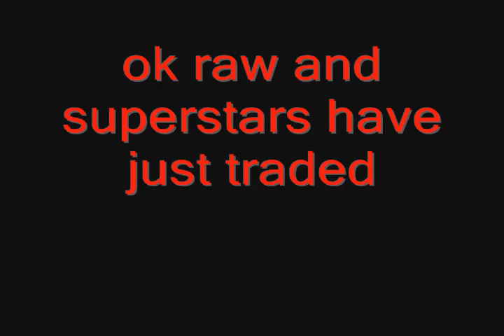NewbornWrestling Trade.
update on NewbornWrestling this week on the result show of raw and superstars will be there last match